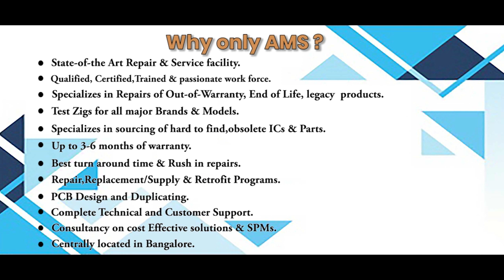FANUC A06B 6102 H226#H520 SERVO AMPLIFIER Repairs @Advanced Micro Services Pvt.Ltd Bangalore,India